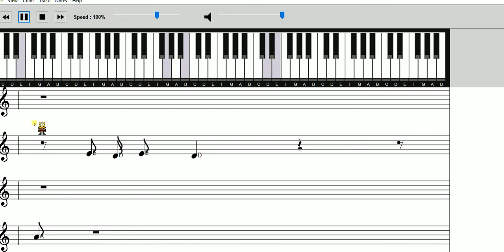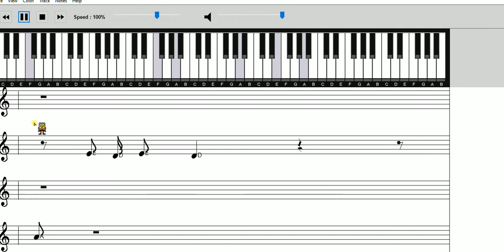Pet Shop Boys - Domino Dancing [MIDI]